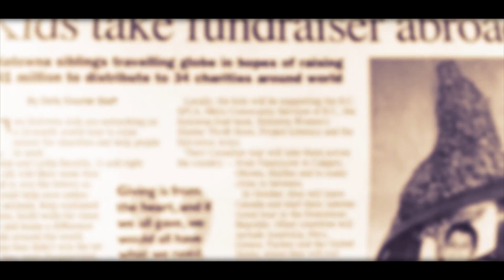Just Give Today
We Teach, Empower, And Inspire Others to Give what Money can't Buy!
HUGS, LOVE, SUPPORT, SMILES, CARING...
Lydia and Adonie are two kids with a vison to make a difference in the world by giving and inspiring others to do the same.
In the beginning, Adonie and Lydia wanted to win the lottery so they could save endangered animals, help underprivilaged children, and make a difference for people around the world. ​
But, when they didn’t win, they were sad…​
Until Mom said they didn’t have to win, to give.
Now, they give wherever they can. They travel around the world, sharing the message of giving to everyone they meet, be it in Costa Rica, Dominican Repupublic, Newfoundland, the Pariries, the West Coast, or Mexico, everywhere they go, they help others by doing service work and giving a part of themselves to make everyones lives better.
They know you don’t have to get, to give.
Follow their journey to learn with them and join the movement... Because kids CAN change the world!